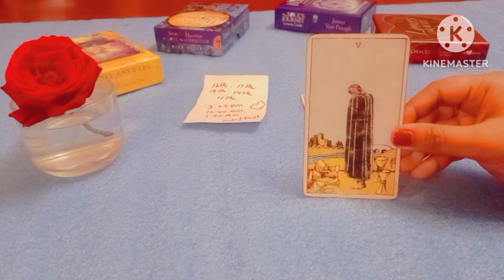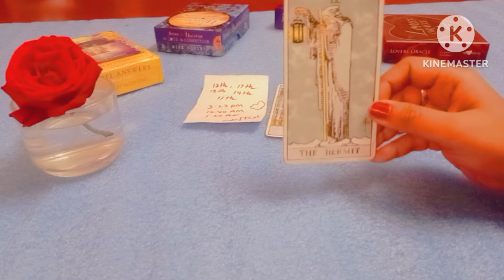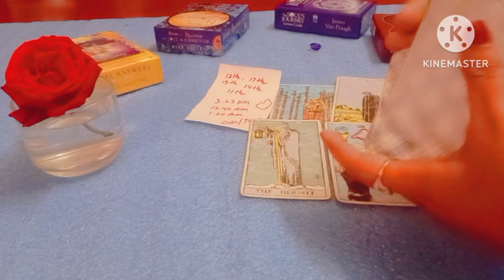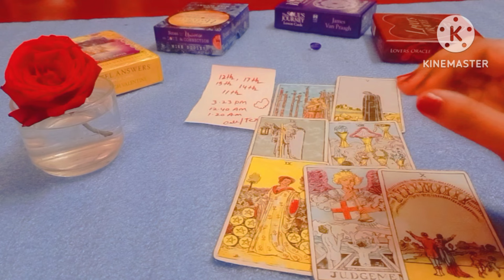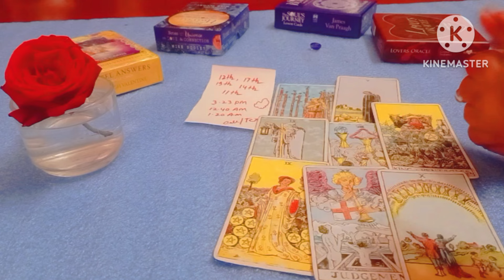Exact Date &time your person call 📞 you 💕💕